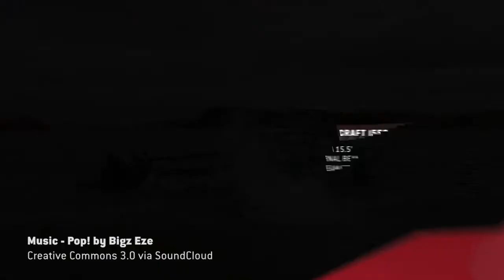Stabicraft 1550 Flooding Test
Real life flooding demo of 2017’s most popular selling model, the 1550 Fisher. Check out the stability when fully swamped!